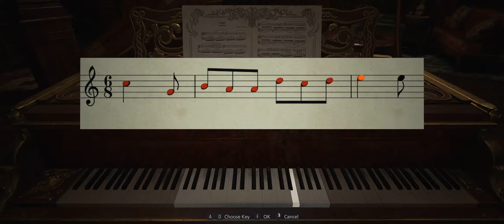Mangg Plays Resident Evil Village - Part 3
After doing some googling, it seems that there is a lore reason for the first aid thing, based on stuff from RE7.